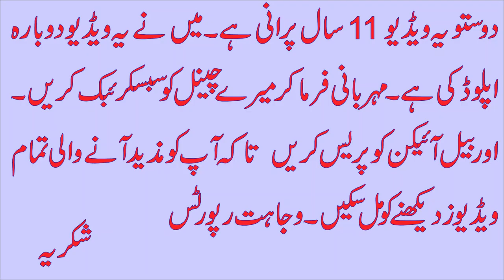baraf ki kashti book in bhakkar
this video make by Wajahat Reports
So see and enjoy
this event creat in tma bhakkar
great book